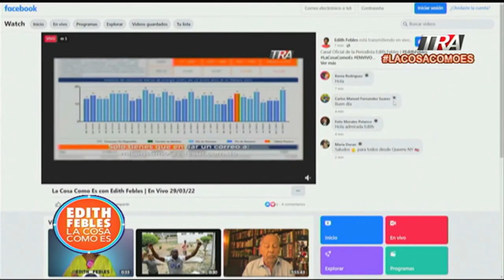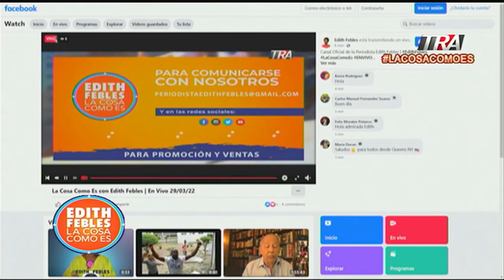Estado dominicano podría llevar a la Justicia farmacéutica AstraZeneca por vacunas | La Cosa Como Es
Canal Oficial Periodista Edith Febles